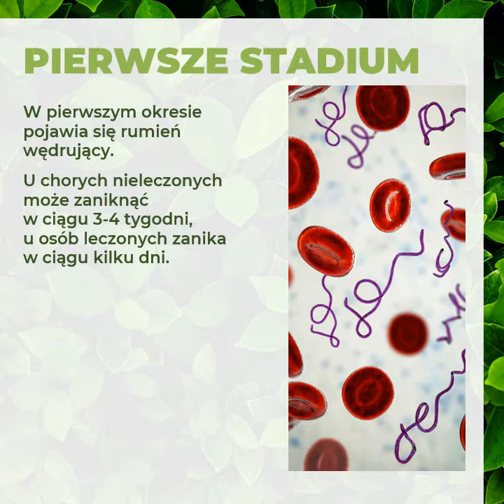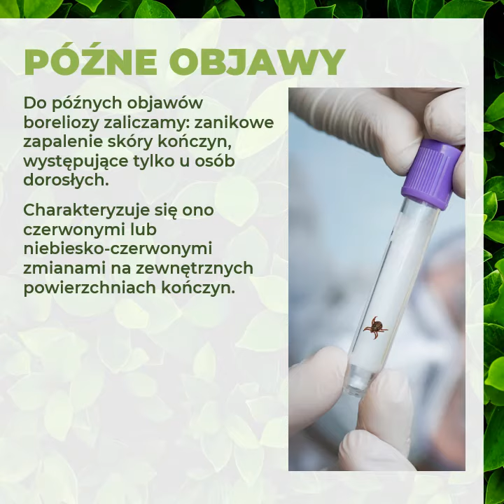Czym jest borelioza - kleszcze.info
Czym jest borelioza, jakie są objawy. Krótka charakterystyka.